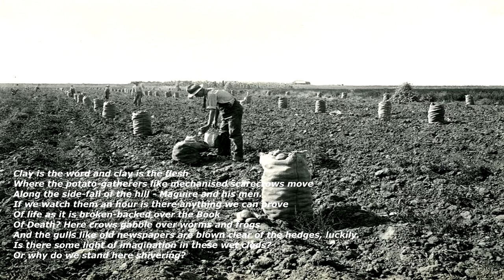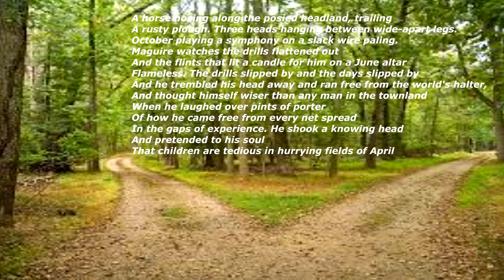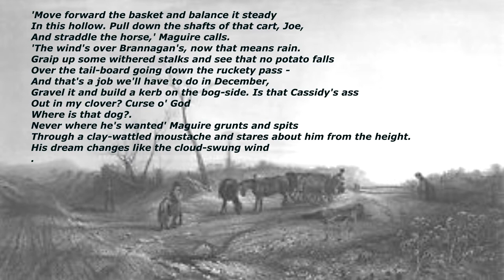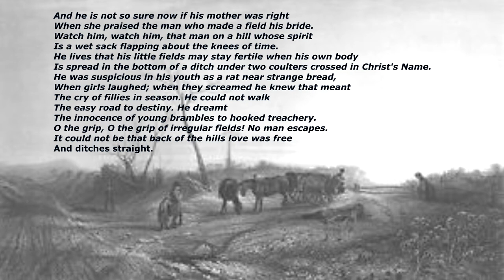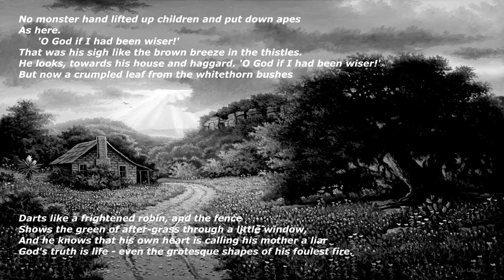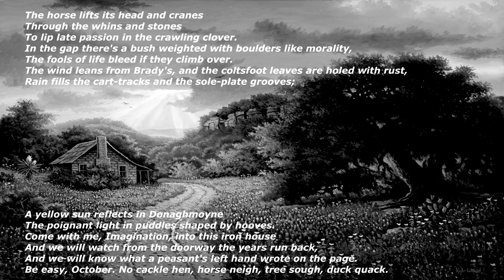The Great Hunger (part one) by Patrick Kavanagh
Kavanagh's epic poem on life in rural Ireland  (part one)